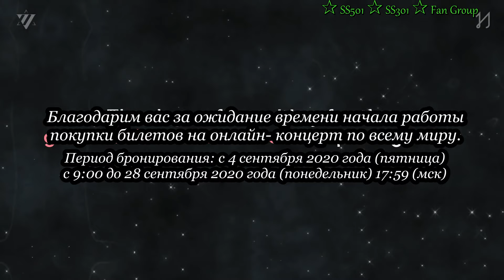For Global Fans:A BellofBlessing2020 KIMHYUNJOONG/Для поклонников со всего мира:бронирование билетов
Online Concert Ticketing Guide/Online-руководство по продаже билетов на концерты

Подробная информация:

Примечания к выступлению и билетам

*2020 KIM HYUN JOONG From the Distance Концерт "A Bell Of Blessing" - это онлайн-концерт. (Услуга VOD не включена)

*2020 KIM HYUN JOONG Концерт на расстоянии "Колокол благословения" - онлайн-концерт,
билет на представление доступен по отдельной ссылке на страницу просмотра, предоставленной GooGooFun.

*Страница просмотра будет создана 29 сентября.

*Билеты, которые не прошли формальную процедуру покупки через билетную кассу не подлежат отмену или возврату.

*Изменить / отменить / вернуть билеты можно только в соответствующей кассе. В течение фиксированного периода времени. По истечении времени закрытия бронирования / отмены билетов, изменение даты исполнения или возврата не допускается.
(Обратите внимание, что отмена / возврат невозможны после крайнего срока отмены, даже если вы не смотрите это представление.)

*Другие подробные правила, касающиеся бронирования, будут выполняться в соответствии с  соответствующими правилами компании бронирования, за исключением отдельного уведомления.
- Запрос на билет (ticketmaster): https: //help. ticketmaster. es/hc/eWarticles/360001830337-Canales-de-contacto

Руководства и меры предосторожности: для онлайн-концертов

Субтитры на трех языках (английском / японском/китайском) будут предоставлены в онлайн-трансляция.

Поддержка регенерации
ПК: Mac OS 10.12+ / Windows7+
Мобильный телефон: iOS11+ / Android 8+
Браузер: Chrome 70+ / Safari 10+ / Firefox 39+ / Edge 42+